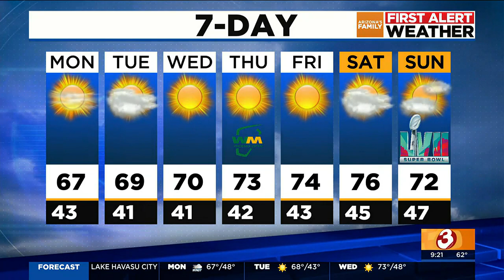Warm weather for the work week in central Arizona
The weather will be perfect on the start of the WM open. Steven Sarabia has the latest forecast.